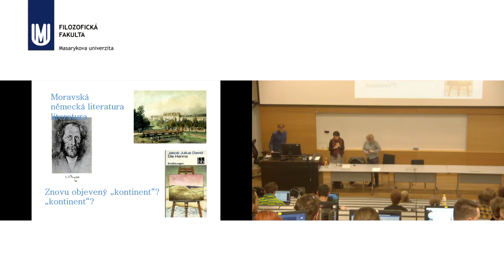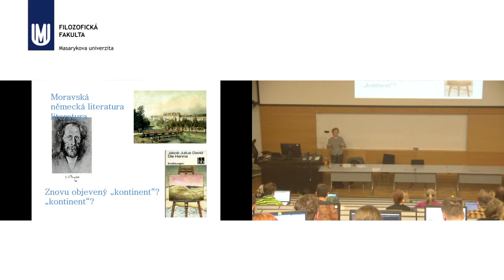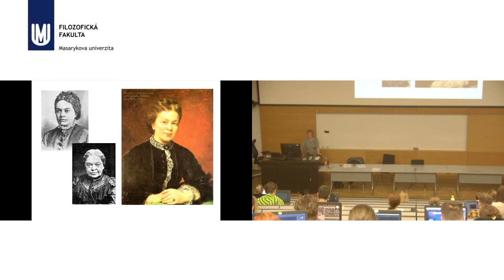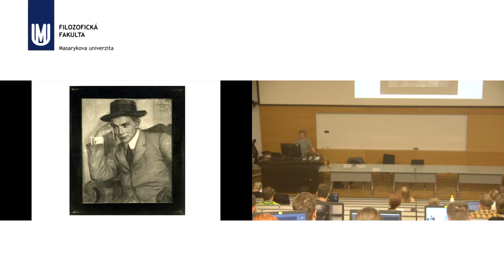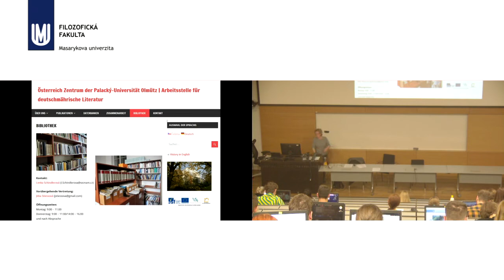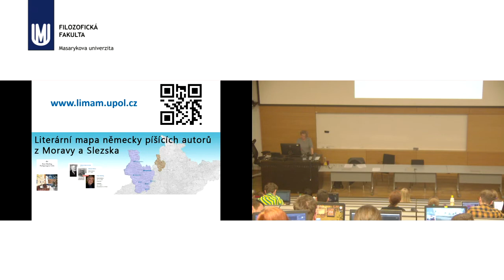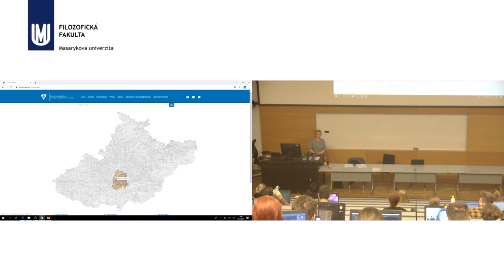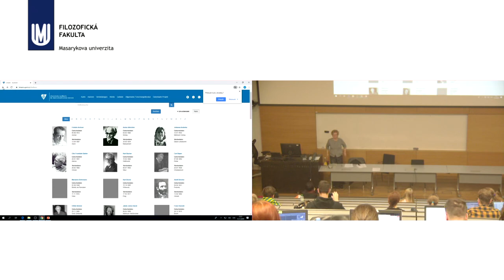prof. PhDr. Ingeborg Fialová, Ph.D. - Fenomén německé literatury na Moravě v procesu digitalizace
Blok expertů: 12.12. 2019 prof. PhDr. Ingeborg Fialová, Ph.D. - Fenomén německé literatury na Moravě v procesu digitalizace